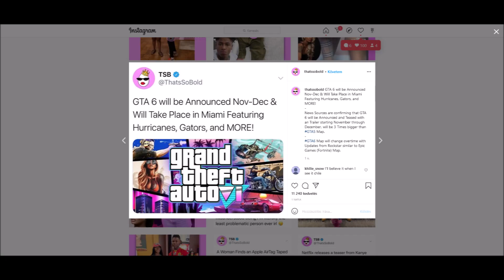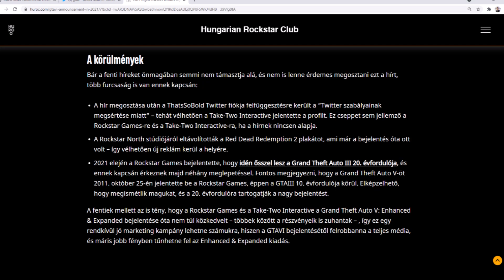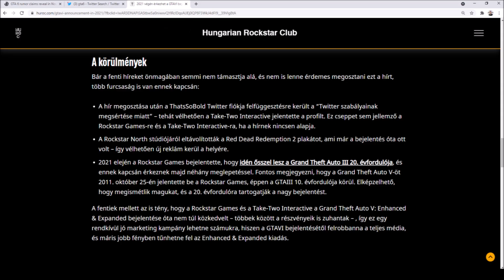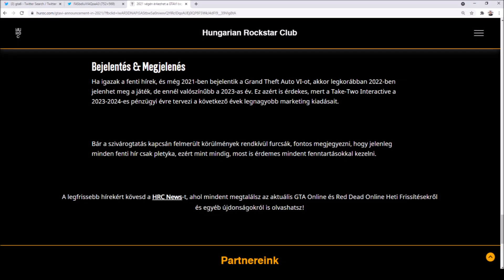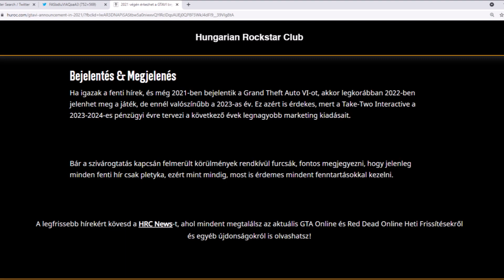MÉG IDÉN BEJELENTÉSRE KERÜLHET A GTA 6!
❌ PS4: KJDaniel17

❌ PC: DaniiGamingYT

CSATORNATAGOK (Nagyon Szépen Köszönöm!❤️):

❌ Pro: Banadi Karoly, Gergely Zsuga, Áron Baranyai, cнєєĸ, lacy cseszneki, Sándor Kovács, Joó Bálint, Zoli 77, Mr Senki
❌ Expert: Hungarian Rockstar Club, Norby T, Gergely Horváth, Zsolt Berron-Szécsi, Blackheart,
❌ Ultimate: -
❌ Legend: AlmaKirály